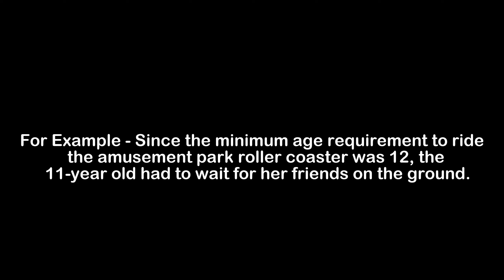What is the Meaning of Minimum | Minimum Meaning with Example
In this video, we have talked about the meaning of Minimum with an example of Minimum.

Meaning of Minimum - Minimum means the smallest or lowest of something

Example of Minimum - Since the minimum age requirement to ride the amusement park roller coaster was 12, the 11-year old had to wait for her friends on the ground.

1) Minimum Meaning
2) What is the meaning of Minimum
3) Minimum meaning with example
4) Minimum definition with example
5) Minimum pronunciation
6) Meaning of Minimum in English
7) What does Minimum means?